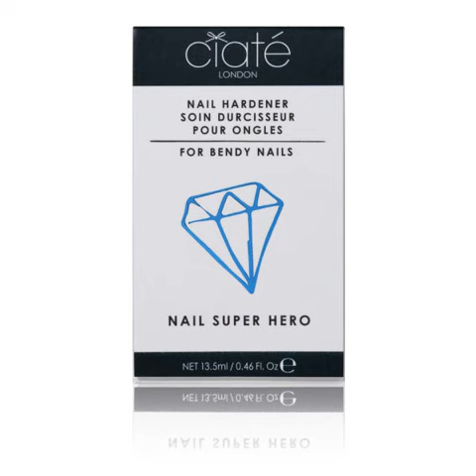Ciate London Nail Super Hero - woomany.com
- Big sales!Are your nails in need of a hero that saves them from breaking, peeling and bending? Ciat